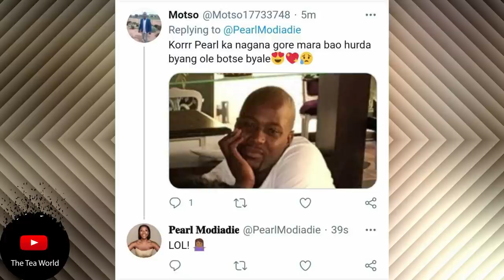Shocked as fans asks Pearl Modiadie about the D in her pants